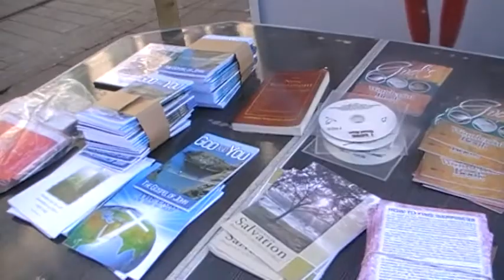Darth Vader meets Jaybo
Darth Vader meets